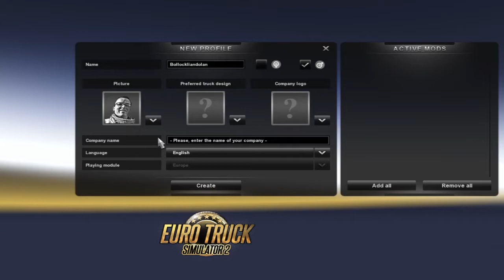How to Truck; Living the Lifestyle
An informative video